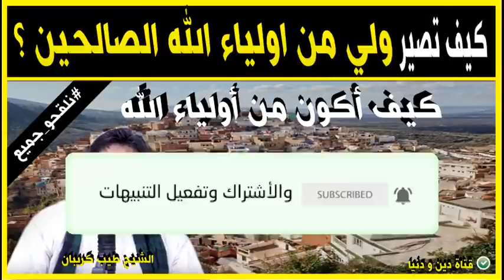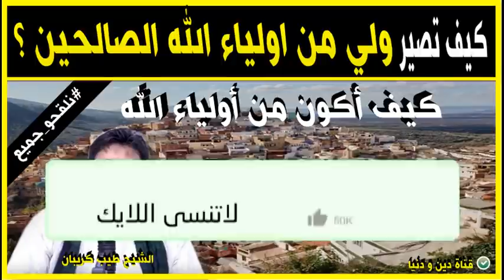كيف تصير ولي من اولياء الله الصالحين 🕌 الدكتور طيب كريبان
جديد 2021 : كيف تصير ولي من اولياء الله الصالحين 🕌 الدكتور طيب كريبان
 ▬▬▬▬▬▬ஜ۩☺۩ஜ▬▬▬▬▬
 ▬▬▬▬▬▬ஜ۩☺۩ஜ▬▬▬▬▬
⛔ أحبابي الكرام ، إذا أعجبكم الفيديو رجاءاً لا تنسوا :

 ▬▬▬▬▬▬ஜ۩☺۩ஜ▬▬▬▬▬
مواضيع سابقة

🕌 عَنْ أَبِي هُرَيْرَةَ، عَنِ النَّبِيِّ صَلَّى اللهُ عَلَيْهِ وَسَلَّمَ قَالَ:
 ▬▬▬▬▬▬ஜ۩☺۩ஜ▬▬▬▬▬
⚠️ توضيح مهم ❗

 ▬▬▬▬▬▬ஜ۩☺۩ஜ▬▬▬▬▬
# هاشتاغ الموضوع #